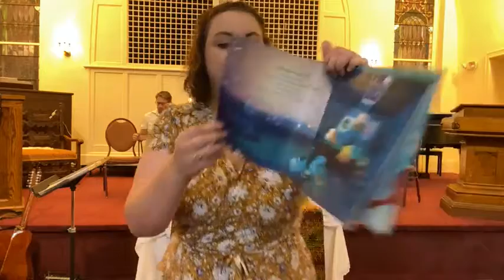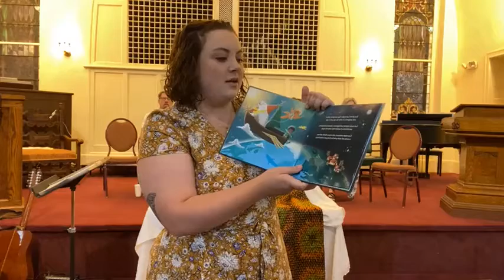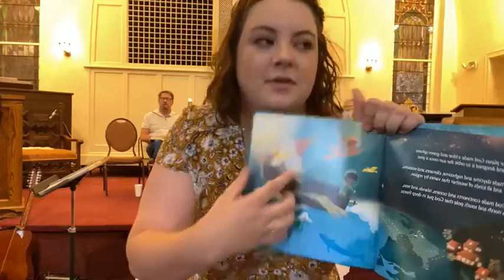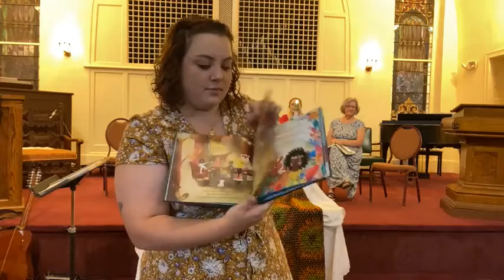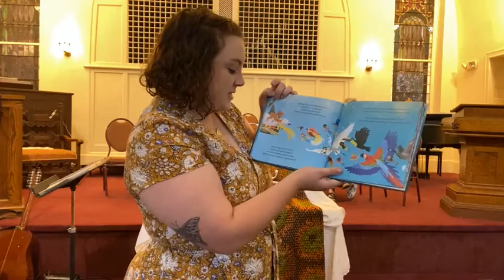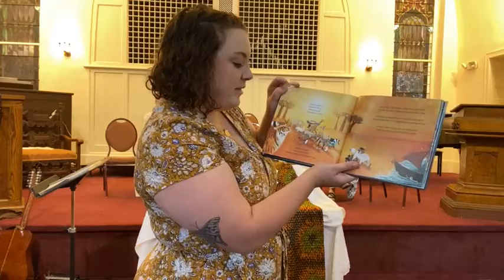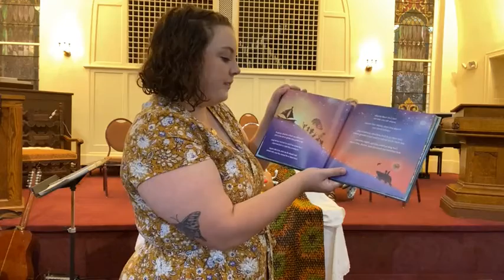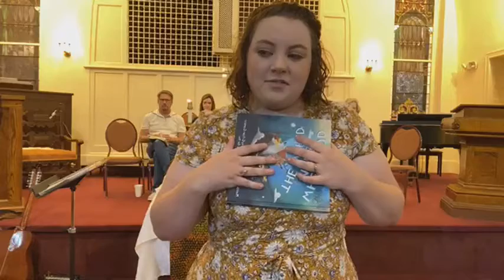Sunday June 20th Worship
Potato Head and the Body of Christ!
Join us as the rainy weather brought us inside the Sanctuary.  Our scripture passage is 1 Corinthians 12:11-31